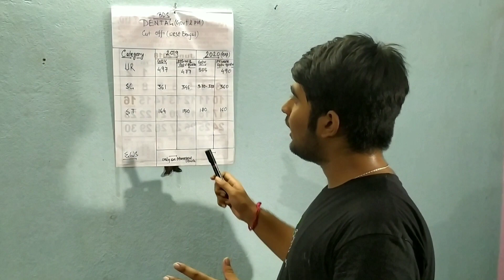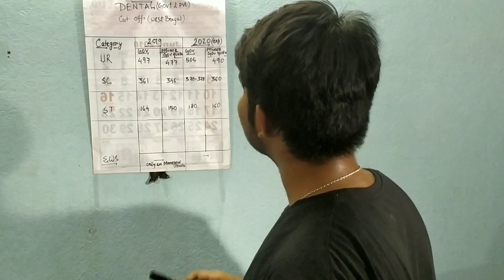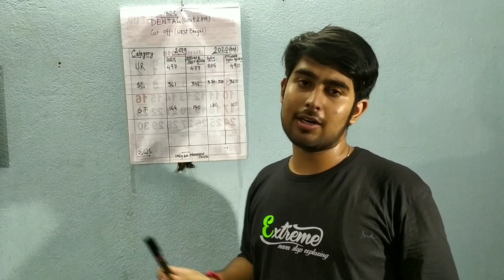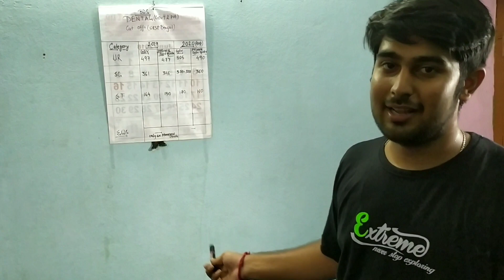West Bengal NEET 2020 BDS cutoff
Wb neet 2020 Bds cutoff

•What to do if you are in Boundary line of cutoff and don't get govt seat? when to take Drop?